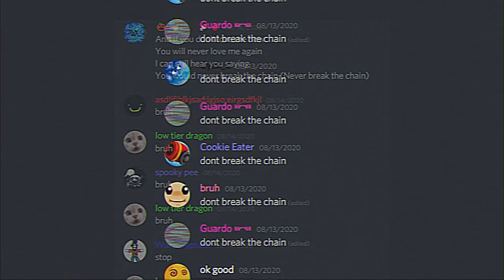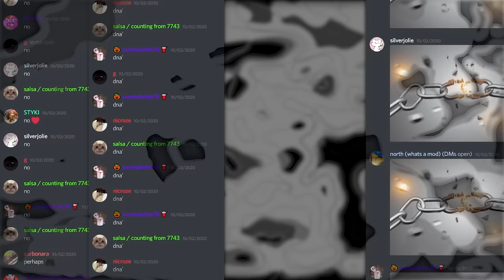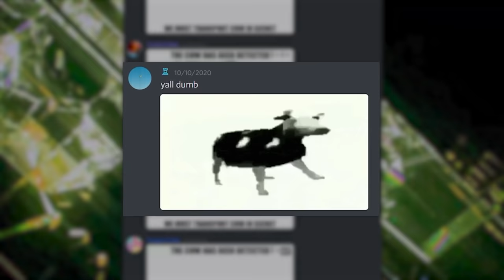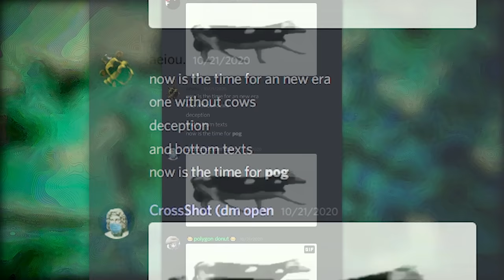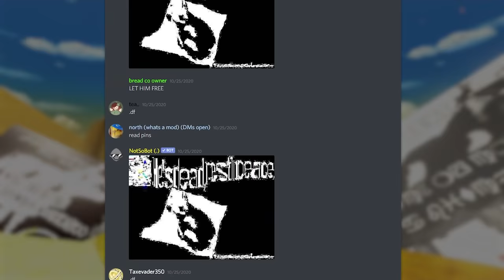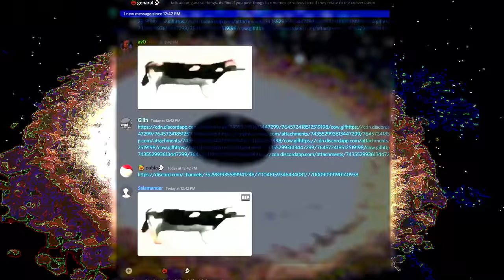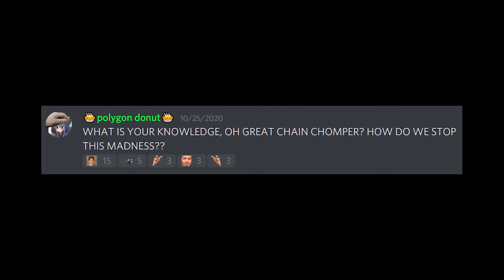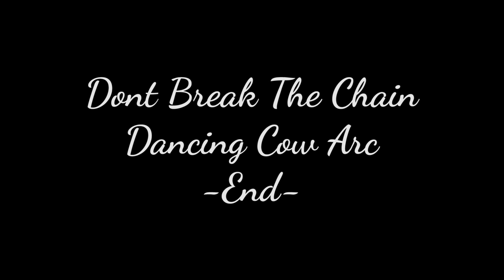The History of dont-break-the-chain: Dancing Cow Arc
The history of the aftermath of the Chain Chomper Incident... What chains prevailed this time? Did we end up learning from our mistakes? Or did our shortsightedness as humans get the better of us yet again... Find out in this video.

This video took me such a long time to make. This is easily the most time, thought, and effort I have ever put into a single video. Huge thanks to everyone who participated in the dont-break-the-chain text channel, this video would not have been possible without yall.
I give this thanks to both the chain makers, and the chain breakers alike.
May we make and break chains in perfect harmony, forever and ever.
Table of Contents:
0:00 Recap
0:28 Chapter 8 The Aftermath of The Tragedy
1:17 Chapter 9 hi polugo n donute
1:51 Chapter 10 The Great Status Change
2:18 Chapter 11 The Kindest Chain
2:39 Chapter 12 Chaos
3:31 Chapter 13 The Dancing Cow
4:18 Chapter 14 The First Transformation
4:53 Chapter 15 The Sparks of War
5:24 Chapter 16 The Many Forms of The Cow
7:16 Chapter 17 The Cows Anger
9:03 Chapter 18 The Cows Lie
12:03 Chapter 19 The Return
13:44 Chapter 20 Dont Break The Chain
14:40 The Land at the End of Time
G-Rank Crimson Fatalis - Battle Theme Part 1 of 2 [Monster Hunter Frontier G Genuine]
Monster Hunter Frontier Forward 4 - Kuarusepusu Battle Theme OST
The Blood Swamps - Light Fighting - The Ancient Gods OST (Game Rip by Alex A)
YUC'e - POISON
Doom OST - E1M5 - Suspense
NieR Piano Collections - Grandma
Bloodborne DLC OST - Ludwig, the Holy Blade
NieR Piano Collections - Snow in Summer
NieR Piano Collections - Grandma (again)
NieR Piano Collections - Emil

Credits:
3D Visuals made with Unity
Many assets used were not made by me, and were acquired through the Asset Store or Models Resource
VFX made by both Beeple and Vj Catmac were used
were used
💻DISCORD SERVER
(random products such as phonecases and pillows)
(⌒▽⌒)☆   ヽ(´ー｀)ﾉ
(—_-)  (¬º-°)¬
/╲/( ͡° ͡° ͜ʖ ͡° ͡°)/\╱\